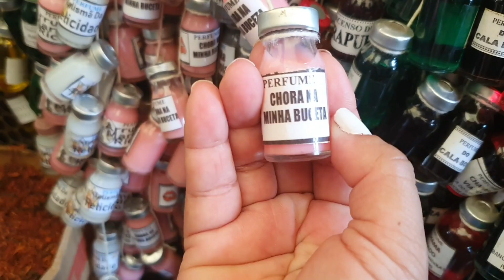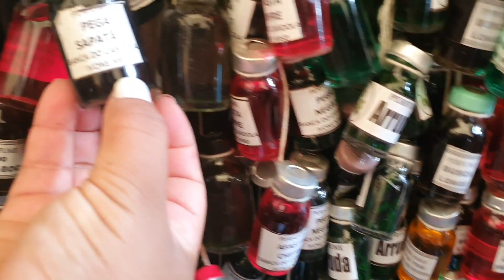VISITA FEIRA DO VER-O-PESO BELÉM DO PARÁ !!!!